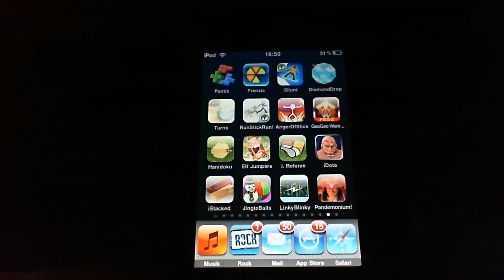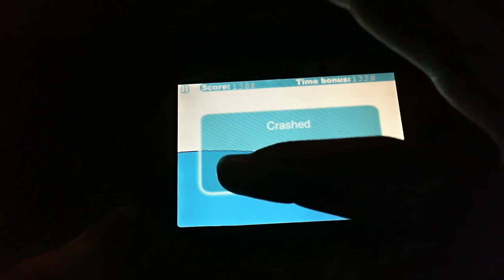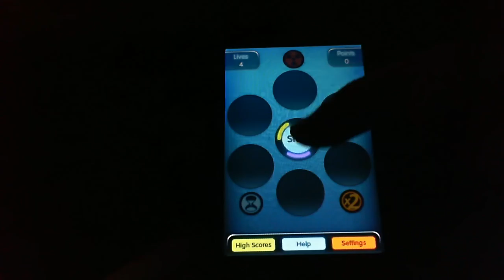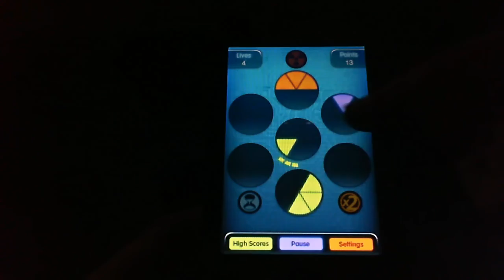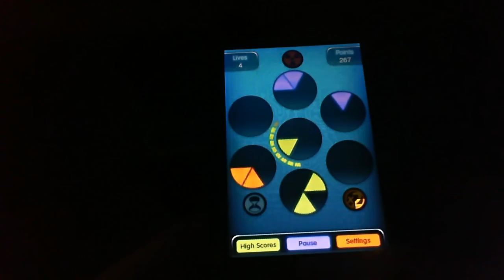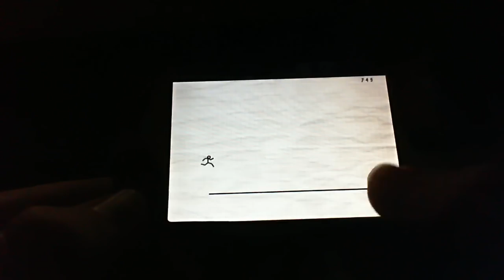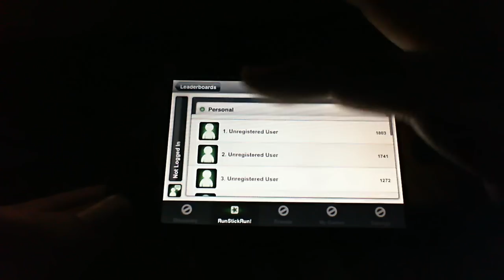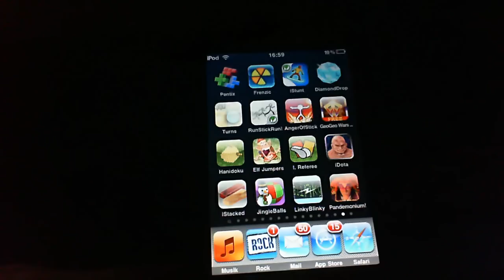(AR #81) RunStickRun!, iStunt, Frenzic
Vielen Dank an die Entwickler. Viel Spaß!!!

1. iStunt (0,79€) [ 8,5 ]

2. Frenzic (0,79€) [ 8,5 ]

3. RunStickRun! (0,79€) [ 8 ]

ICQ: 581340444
Skype: Knappknack